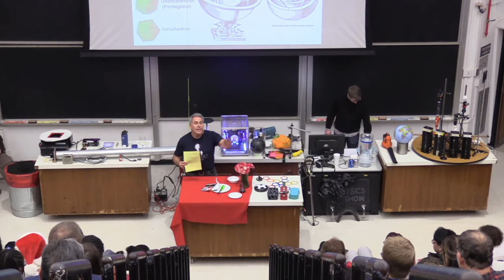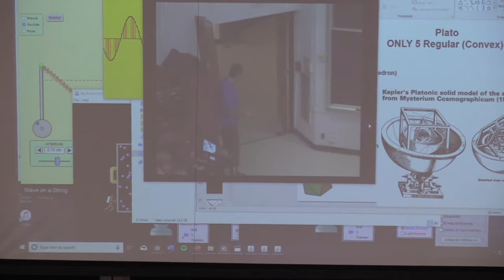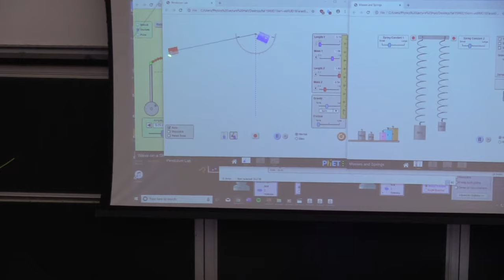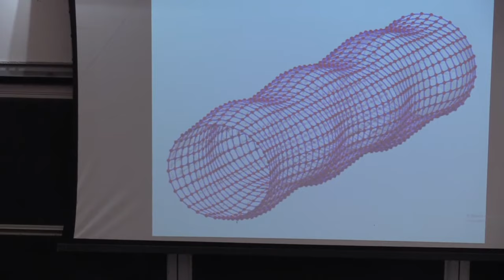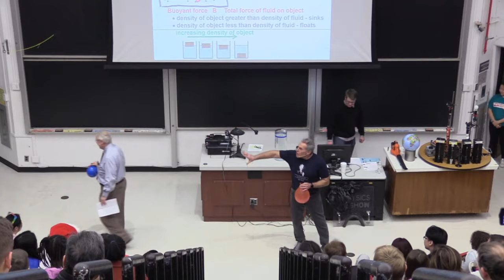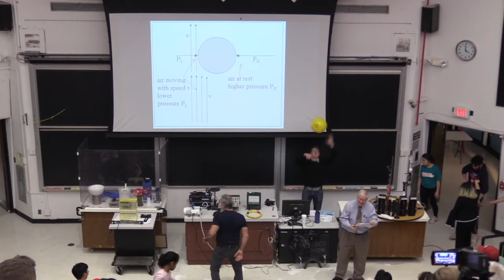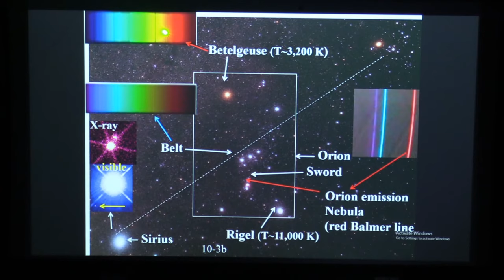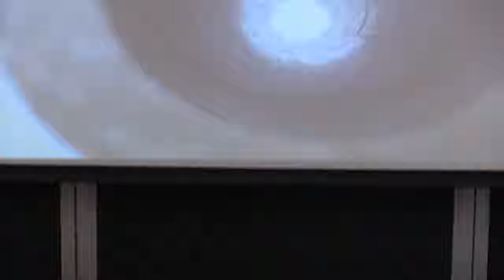2019 Faraday Lecture Saturday Stream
Live Physics Demos!